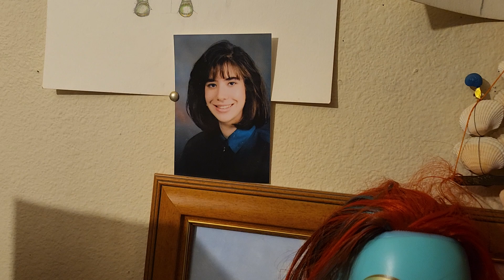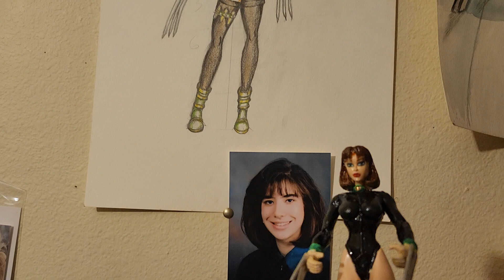eevee talks about high school friend made into art